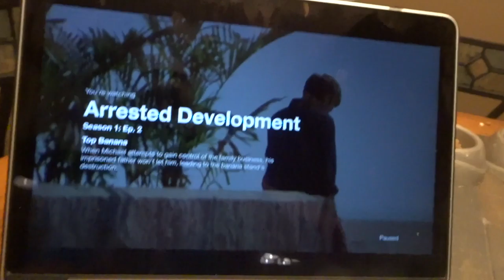BICEP WORKOUT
Vlogs about fitness….This is my life so keep your negative comments to yourself. Thank You!